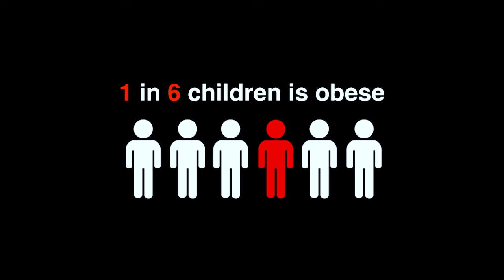Bringing Nutrition to Fruition through the Creative Arts | Caree Cotwright | TEDxUGA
In the past three decades, rates of obesity have skyrocketed and current data shows that at least 1 in every 5 adults is obese. There is a war on wellness, and Dr. Caree Cotwright has dedicated her life to winning it. As a registerd dietician and professor in the Department of Foods and Nutrition, she aims to use fun in the fight against obesity.

Caree Cotwright is an assistant professor in the Department of Foods and Nutrition and a double-dawg, having earned a PhD and Master of Science in Foods and Nutrition at the university. Previously a Research Fellow at the Centers for Disease Control and Prevention, Dr. Cotwright focuses on early childhood obesity prevention, community nutrition, and health disparities. Dr. Cotwright has received the UGA 40 Under 40 Award, the College of Family and Consumer Sciences Pacesetter Award, and promoted Michelle Obama’s Let’s Move! initiative. Her passion is creating interventions which use theater, media, and other arts-based approaches to combat the problem of obesity. Today, she lives in Athens with her loving husband, Marty and her daughters, Camara and Camille.